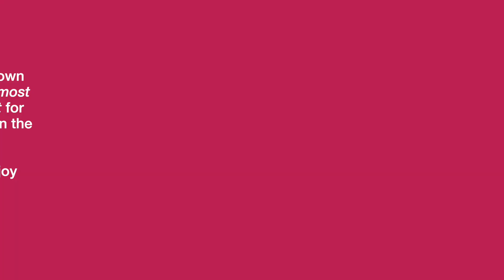Eurovision 2025 | Semi Final 1 - Top 15 Countries by Average (2004-2024)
After the allocation draw, we now know which 15 countries will participate in the 1st semi final of Eurovision 2025!

This video will take a look at each country's track record in every semi final since 2004, ranking them in order of least to most successful in terms of placement. The songs shown achieved the closest to their country's average.

THE MATHS

In order to determine a fair average, every placing is converted to a percentage- 100% is equal to a 1st place and 0% to a last place, with every other place being allocated a percentage proportionally in between. You can think of it as the percentage of acts that placed below a country- coming 10th out of 19 for example means 9 countries placed above you, and 9 countries placed below, meaning your percentage is 50%.

Every set of placings for each country is converted to this percentage, and the average is taken of all their participations to come up with the number you see on screen! This method is much fairer than simply taking an average of the placings due to the wildly varying amount of participants in semi finals we have seen over the years. It also demonstrates how mathematically easier it is to qualify in some years where a higher percentage of acts get through to the final.

Please note that this video is deliberately not about qualification rates as there is tons of content out there about it already.

Thanks for watching, make sure to like, comment and subscribe if you enjoyed the video- we can look back on this video once the contest is over to see how countries over/underperformed!